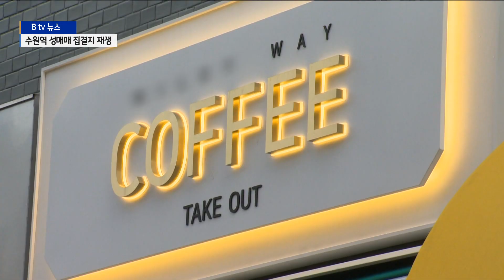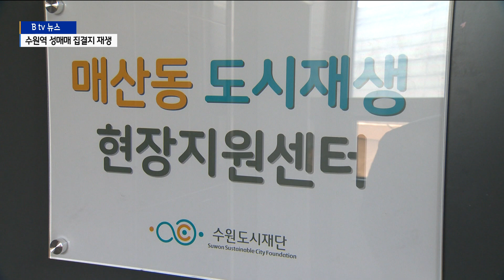[수원]흔적 사라진 수원역 성매매 집결지…'도시재생' 본격화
지난 5월 수원역 성매매 집결지가 폐쇄됐죠.

최근엔 청소년 통행금지도 해제돼 더 이상
집결지라는 말도 어울리지 않게 됐습니다.

여러 변화들이 이뤄지는 옛 수원역
성매매 집결지 일대에선 이제 도시재생이 한창이라고 합니다.

김효승 기자가 취재했습니다.

셀프 사진관부터 카페, 호프를 비롯한
새 상점이 들어섰습니다.

맞은편에서는 건물과 매장 공사가 한창입니다.

수원역 성매매 집결지의 흔적이 하나둘 사라지고 있습니다.

지난달에는 청소년 통행금지구역 지정이 해제됐고,
집결지 정비의 시작을 알렸던 소방도로 공사도
막바지에 다다랐습니다.

[유은철 / 수원시 가로정비사업팀장]
"'청소년 통행금지구역'이 해제됐다는 건 성매매 집결지가
행정적으로 이제 없어졌다는 걸 나타내는….
11월 2일 현장점검을 통해 실질적 도로 개설은 완료됐습니다."

성매매 집결지가 사라지면서 수원역 일대
도시재생사업도 본격화하고 있습니다.

수원시는 성매매 집결지 자리에서 플리마켓을 여는가 하면,
최근에는 아예 매산동 도시재생 추진 사무실도 옮겨왔습니다.

현장지원센터는 내년 상인회를 꾸려 컨설팅을 진행하고,
탈 성매매 여성을 위한 이른바 '상생 상점'도 운영하며
변화를 이어간다는 계획입니다.

[허현태 / 수원시지속가능도시재단 도시재생지원센터장]
"상인분들을 위한 사업도 필요하지만 해당 지역에서 종사하셨던
탈 성매매 여성을 위한 사업도 저희가 추진할 거고요.
일일 30만 명이 넘는 유동인구, 수원시민 전체가 이용하는
공간이기 때문에 도시 구조 전체를 바라보면서…."

다만 일대가 상업 지구라는 점과
주민, 상인, 탈 성매매 여성 등 여러 주체를
고려해야 한다는 과제가 남아 있습니다.

"유흥 상점이 많다 보니 해당 부분을 어떻게 헤쳐갈 수 있을지
한계를 극복하는 게 숙제이고, 주민과 상인분들이 이 지역을 어떻게 바꿀지
또는 어떻게 나아가고자 하는지도 고려해야…."

수원시는 지원센터를 중심으로 한 협의체를 구성해
주체 간의 대화를 이어간다는 방침입니다.

오랜 갈등 끝에 60여 년 만에 흔적을 지운
수원역 성매매 집결지 일대가
어떤 모습으로 성장해갈 지 관심입니다.

[영상/편집 - 김재성 기자]